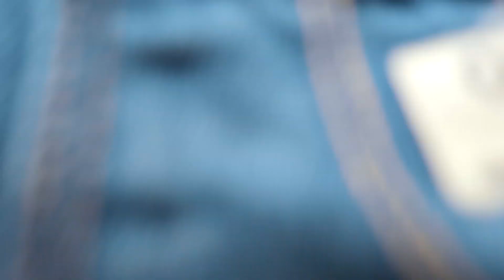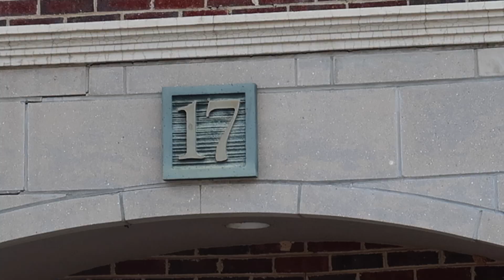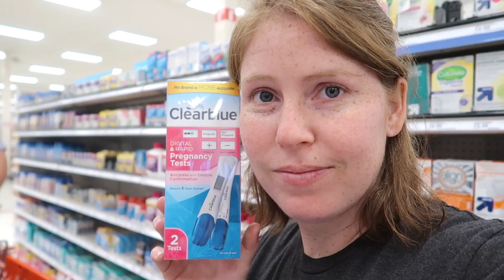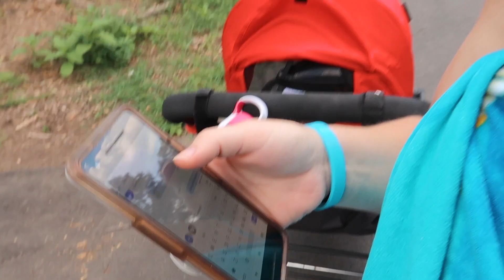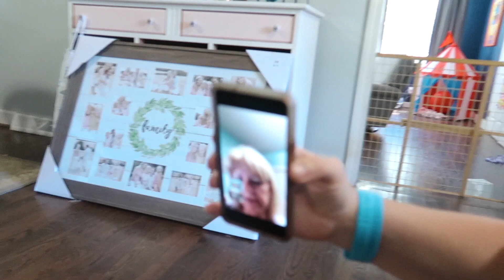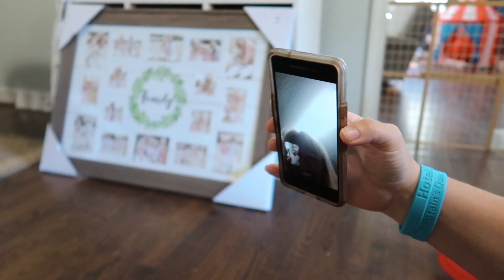LIVE PREGNANCY ANNOUNCEMENT | After Unsuccessful IVF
I hope you enjoy this video! It is our live pregnancy announcement after our unsuccessful IVF. This is the 3rd IVF we have done at Piedmont Reproductive Endocrinology Group (PREG). Before that, we did 3 IUIs that did not work out. Our first IVF with PREG did work and gave us our amazing daughter Magnolia Snow! Fingers crossed this one work and she can be a big sister!

Simpsonville, SC
29680